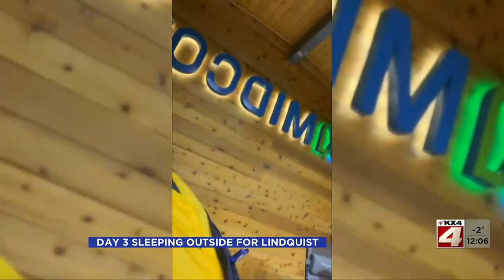Noon News December 19 Part 1